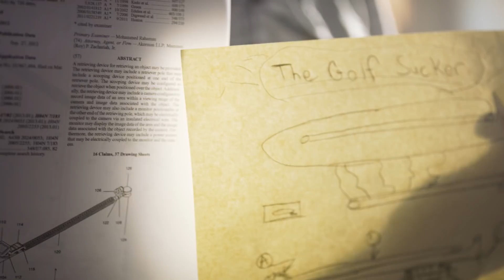FPL Behind the Innovators: Eric Schwartz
See how one of FPL’s lead innovators got his start in engineering at just eight years old.